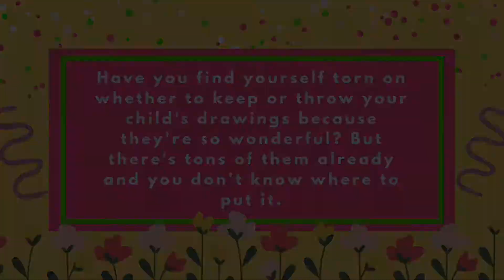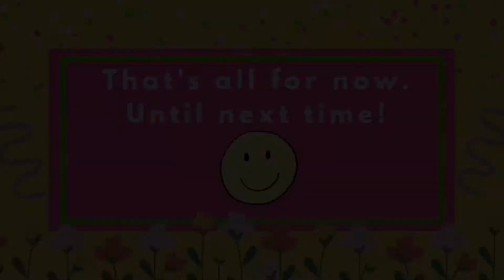HOW TO MAKE YOUR OWN STICKER USING YOUR OWN DRAWING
This is just another idea on what to do with your kid's drawings. They love to draw, but there's a lot of them already, you're running out of space to put it. But you can't find it in your heart to just throw them away right?

What you can do is to just take a photo or scan it if you have one and simply store it in your drive.

In this video, I scanned Blair's drawing and printed it on a transparent vinyl sticker paper. It's my first time to use this type of paper and I'm so thrilled about the outcome :-)